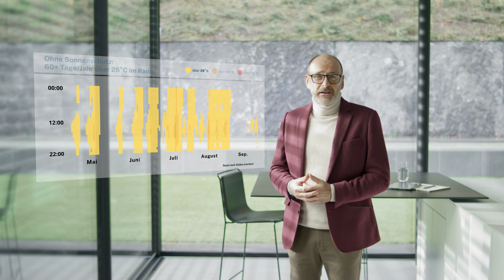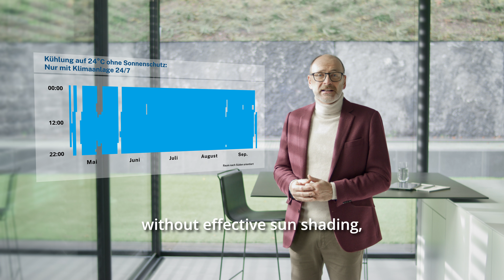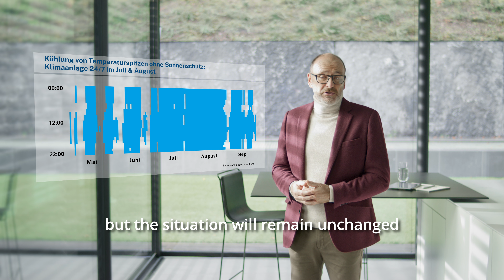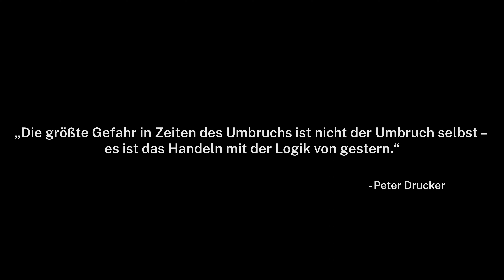Studie: Gebäude brauchen Sonnenschutz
Gebäude in Deutschland werden noch nicht ausreichend auf den voranschreitenden Klimawandel ausgerichtet – weder bei Sanierungen noch beim Neubau. Daher drohen sie im Sommer zunehmend zu überhitzen. Der Einsatz von Klimaanlagen ist naheliegend, würde jedoch zu einem massiven Anstieg des Energieverbrauchs führen. Eine neue Studie des Ingenieurbüros Hauser (IBH) im Auftrag der Repräsentanz Transparente Gebäudehülle zeigt, dass verschiedene Sonnenschutzmaßnahmen ein wirksames Mittel gegen die Überhitzung sind und den Energieverbrauch für Klimatisierung minimieren bzw. in vielen Fällen ganz vermeiden können. Die Repräsentanz empfiehlt daher der Bundesregierung, für klare Vorgaben für einen wirksamen Sonnenschutz zu sorgen.